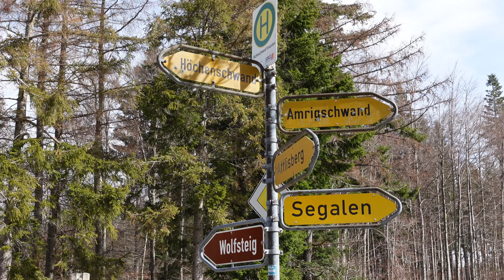VLOG- PYSZNA TARTA OD @moniascha /DZIEŃ KOBIET/ GOŚCIE I SPACERY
Tarta z kurczakiem, serem camembert i orzechami włoskimi

Ciasto
110 g masla chłodnego i pokrojonego na kawałki
220 g mąki pszennej + dodatkowo trochę mąki do oprószenia blatu
30-40 g zimnej wody

Farsz
300 g filetu z kurczaka
50 g oleju rzepakowego
1 łyżeczka soli
1 łyżeczka czarnego pieprzu mielonego
1 łyżeczka tymianku
100 g cebuli
200 g camemberta pokrojonego na 12 kawałków
250 g pieczarek
200 g kwaśnej śmietany, 18%
3 jajka
1 garść orzechów wloskich

PRZYGOTOWANIE

Ciasto
Zagnieść ciasto z : masła, mąki, wody i soli,
Powstałe ciasto wyjąć w misy, owinąć w folię spożywczą i włożyć do lodówki na 20 minut. Zacząć wyrabiać farsz.

Farsz

W misce wymieszać kurczaka zalać olejem, dodać sól, pieprz i tymianek - wymieszać, podsmażyć

Pieczarki zrumienić na cebuli.

Nagrzać piekarnik do 200 stopni

Ciasto wyłożyć na dnie formy oraz ponakłuwać widelcem. Według przepisu powinno być pieczone przez 10 minut po przykryciu papierem do pieczenia i wysypaniu na niego nasion roślin strączkowych. Ma to na celu zapobieganiu wyrośnięciu ciasta. Później należy wyjąć papier i nasiona i piec dodatkowo przez 10 minut.

Spód wyjąć z piekarnika, rozłożyć na nim pieczarki z cebulą, uduszone kawałki kurczaka oraz ser camembert.

Śmietanę, jajka wymieszać do uzyskania jednolitej masy. Doprawić sola i pieprzem. Otrzymaną masę wylać na tartę. Następnie posypać orzechami.

Piec około 30-35 minut w temperaturze 200 st.

ja przyprawiłam jeszcze czosnkiem granulowanym, odrobiną oregano i odrobiną przyprawy gyros. Tymianku nie miałam niestety